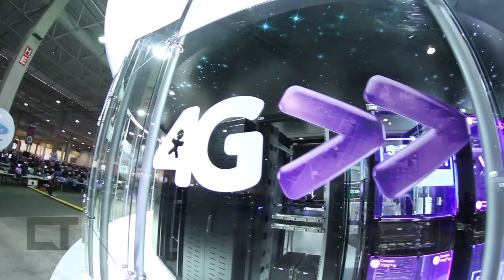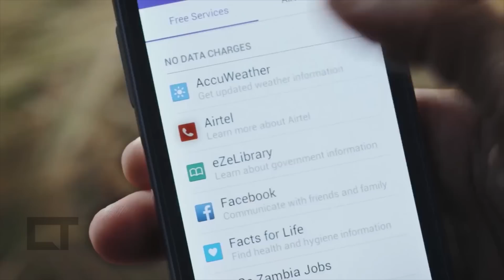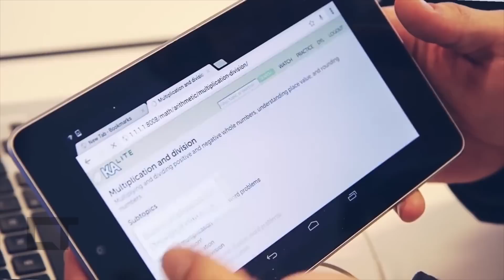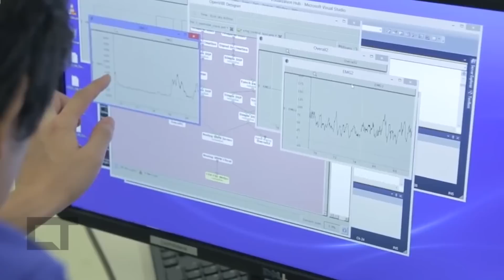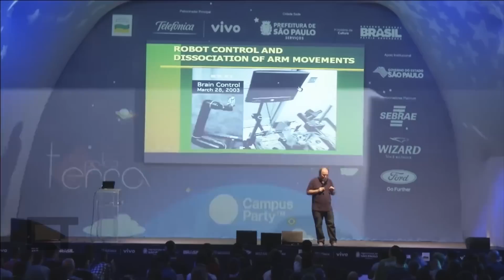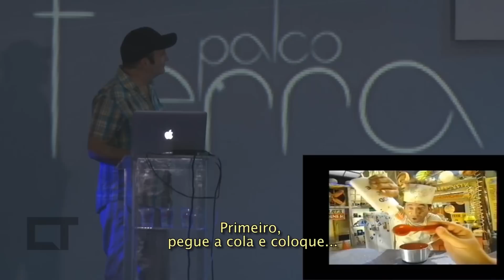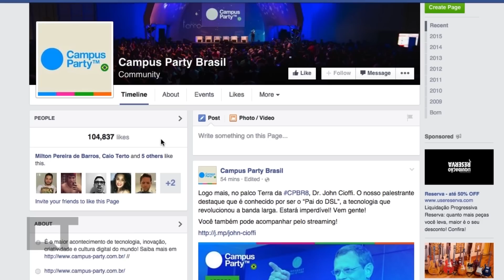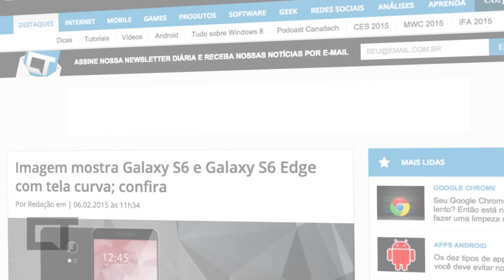Balanço do evento [Campus Party 2015 | CT News #95]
A Campus Party é um dos maiores eventos de tecnologia, inovação, empreendimento e cultura geek do Brasil e da América Latina. Durante sete dias, o São Paulo Expo, na Capital Paulista, ficou assim, cheio dos nerds e suas máquinas. Máquinas bem diferentes do convencional, diga-se de passagem. Essa turma aqui, a dos case mods, chama atenção logo na entrada. Tem computador homenageando séries, desenhos animados, personagens da cultura geek... Do outro lado está o pessoal da programação, dos podcasts, da robótica. Todos encontram seu espaço e sua turma aqui dentro.